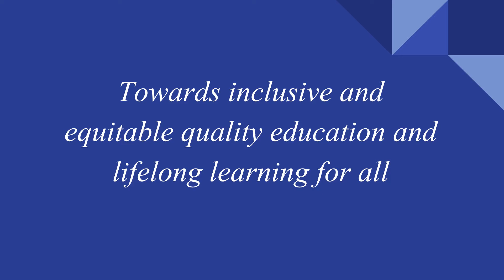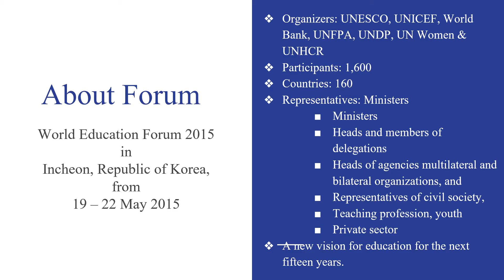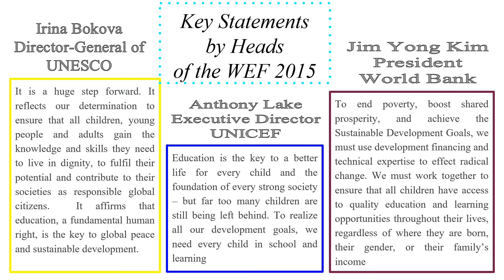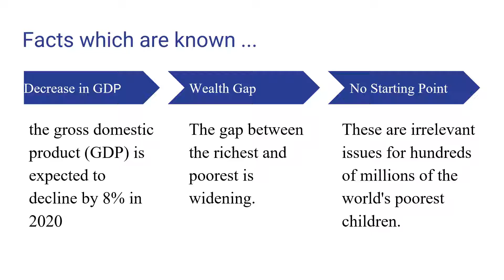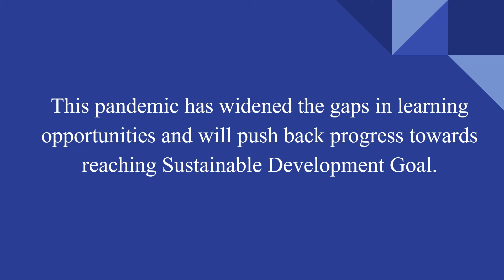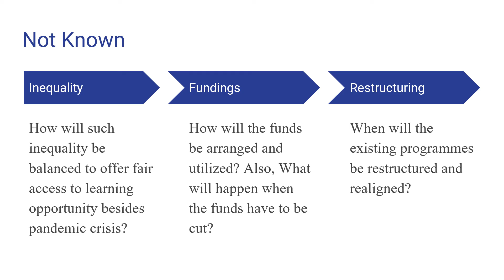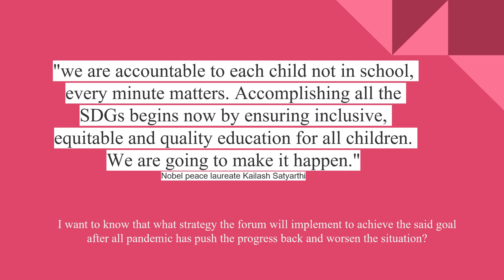Education 2030 Incheon Declaration After COVID 19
Using De Bono’s thinking hats with a focus on neutral thinking that is use White hat Method. Therefore, I chose to share the Education 2030 Incheon Declaration which was launched in 2015, five years back at world education forum.